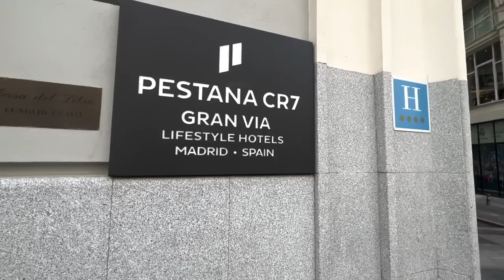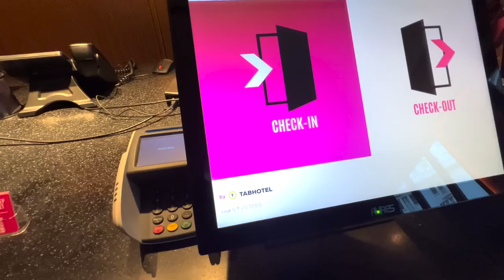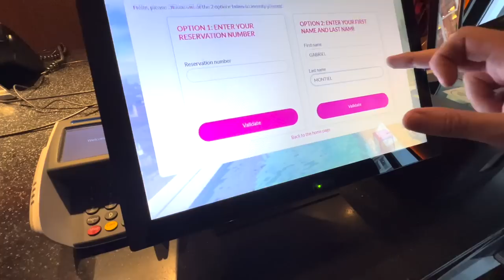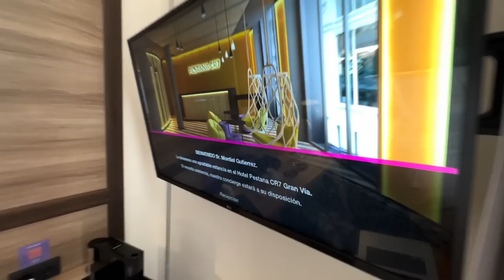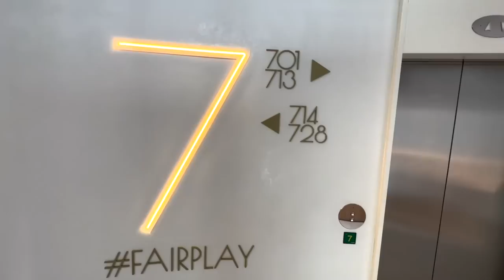ME DORMÍ EN EL HOTEL DE "EL BICHO" CRISTIANO RONALDO | ¿Pagar TANTO vale LA PENA?